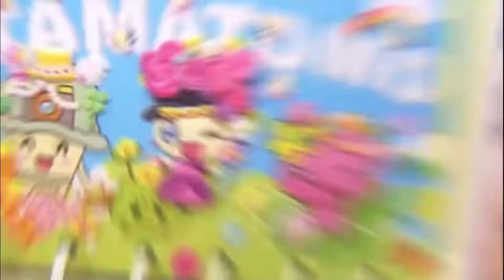Tamagotchi Tamamori Stickers Commercial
A commercial for the Tamamori book, sticker packs, and Tamamo Rooms